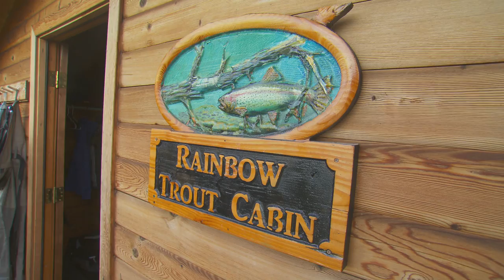IFISH Sockeye Salmon & Rainbow Trout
Join PW as he fishes for Rainbow Trout in a place very different to Australia, ALASKA! Fishing out of the ATA Lodge on the Alagnak River amongst the bears, eagles and surrounded by the beautiful wild Alaskan Trout.